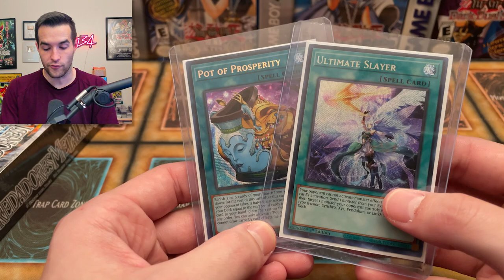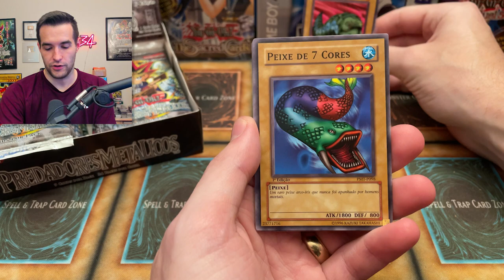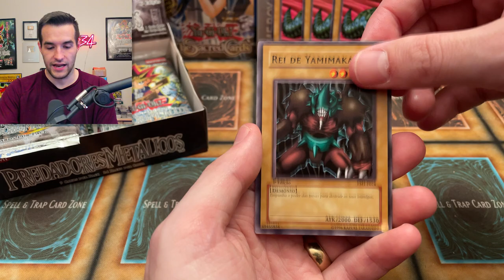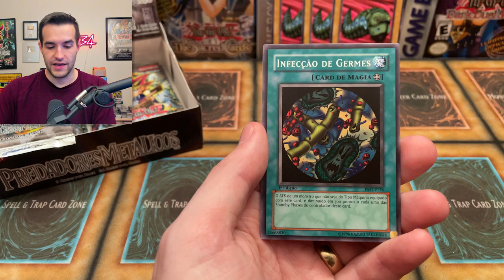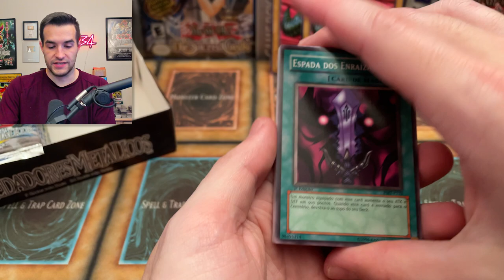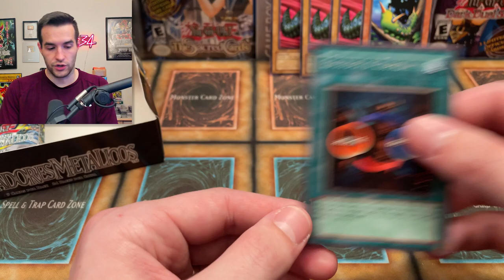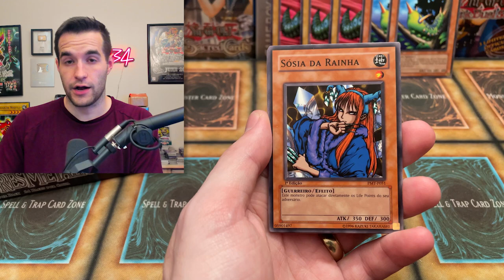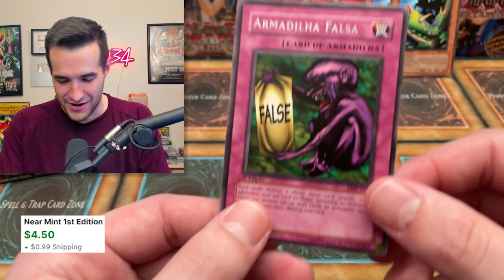Searching For THE BEST Yugioh Card (Metal Raiders)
➤TCGPlayer Link!